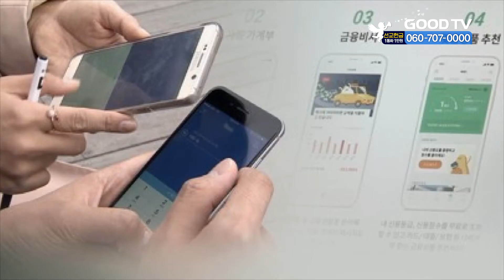카카오페이, 상장 한달 미룬다…금소법 시행 영향 [GOODTV NEWS 20210924]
금융당국의 플랫폼 규제 직격탄을 맞은 카카오페이가 상장을 한 달 연기하기로 했습니다. 24일 업계에 따르면 카카오페이는 10월 14일로 예정된 코스피 상장을 11월로 미루기로 잠정 결정했습니다. 상장 연기 이유는 25일 금융소비자보호법 전면 시행에 따라 일부 상품의 판매가 중단되면서 수익구조 조정이 불가피해졌기 때문으로 보입니다.

이슈포커스였습니다.

* 방송시간
 GOODTV NEWS

● 본방 : 월 ~ 금요일 21:50
● 재방 : 화 ~ 금요일 06:50  /  토요일 06:00
● 삼방 : 화 ~ 금요일 12:00   /  토요일 14:00

* 시청방법

- IPTV: KT Olleh TV 234번, SKB Btv 303번, LG U+ 273번
- 위성TV: KT 스카이라이프 186번
- 케이블: Btv 케이블 224번, LG헬로비전 289번, 딜라이브 303번,